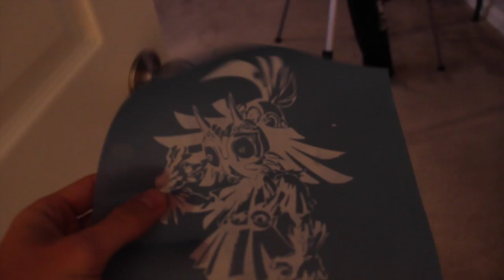Part 2 - WHAT?!? is Photo Emulsion and What Does it Do?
In This Video I Show you How Screen Printing Works! I go over the supplies you need, how photo emulsion reacts with light and the amount of detail is possible with EZscreenprint sheets.